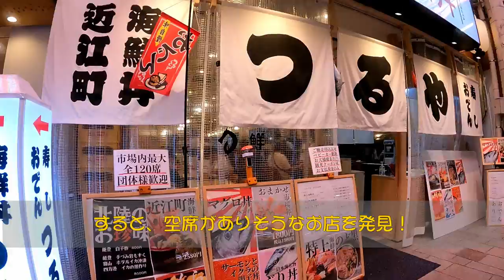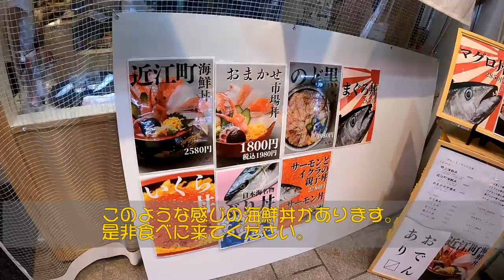アウェイ金沢戦に行ってきた！2023年7月16日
この動画は、スタジアムまでの道のりや遠征先のスタジアム周りの当日の様子、さらには観光や遠征先で食べたものなどをだらだらとお伝えする動画です。

‹遠征したゲーム›
2023明治安田生命J2 第26節 ツエーゲン金沢
2023年07月16日 (日)　19:05 キックオフ　石川県西部緑地公園陸上競技場

伊藤彰監督が13日に解任され堀孝史コーチが新監督となったベガルタ。
堀監督の初戦はどうなるか？7試合勝ちなしから脱出できるのか？

スコア　仙台１－２金沢
66分[得点] 11 郷家　友太

00:00 スタート
01:04 新潟県突入
02:00 富山県突入
02:58 石川県突入
03:41 近江町市場
05:27 スタジアム到着
06:58 ピッチ内練習開始
08:03 選手入場
08:52 試合前の選手コール 試合開始
10:49 試合終了
13:33 翌朝
14:00 金澤プレミアムソフトクリーム
14:36 帰路
15:40 会津若松市内 エンディング

‹参考資料›
寿司･海鮮 つるや

天然温泉リラックスパーク テルメ金沢